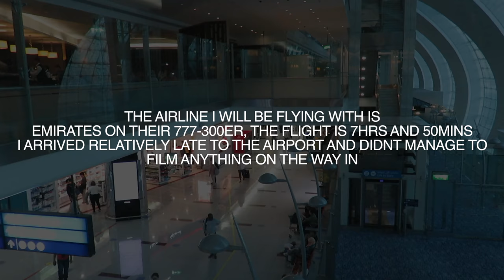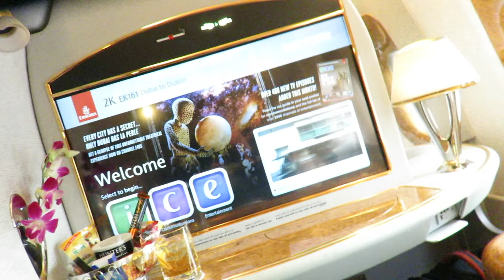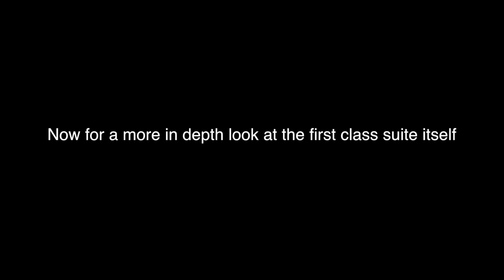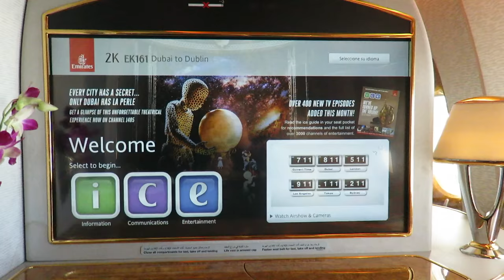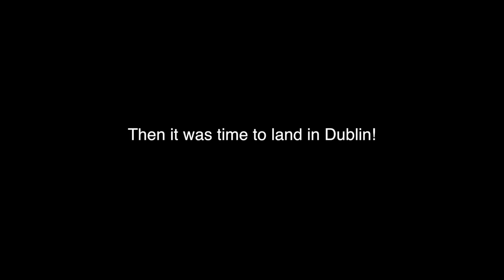EMIRATES FIRST CLASS SUITE REVIEW (BOEING 777 DXB-DUB)